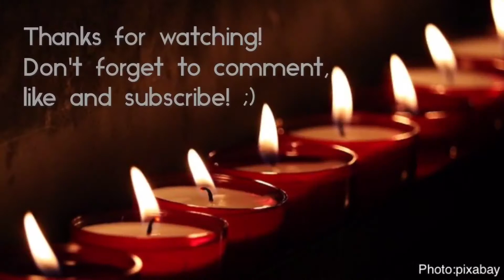Notte delle Candele/Candles and Music Festival (Street musicians)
Here is the some musicians from Notte delle Candele 2017